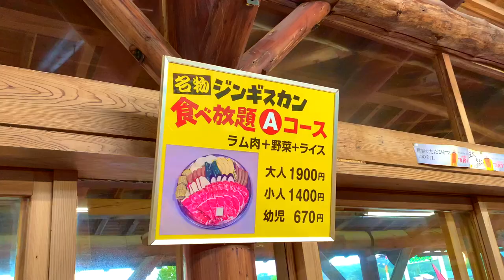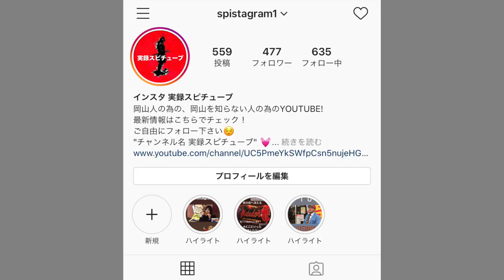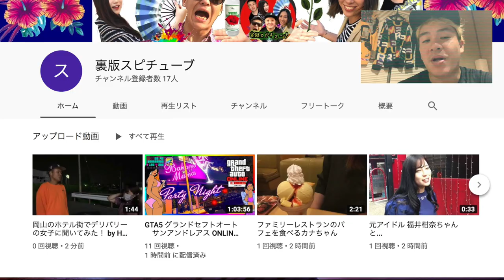ALL YOU CAN EAT Genghis Khan MONGOLIAN BBQ in Northern Okayama 🇯🇵Japan Vlog/Япония/ジンギスカン/岡山蒜山大将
Jingisukan (Genghis Khan) is a Mongolian BBQ that is knows as the ultimate comfort food in Northern Okayama Japan. The grill used is shaped like the helmet of Mongolian soldiers and the meat used is usually fresh mutton without any gaminess.